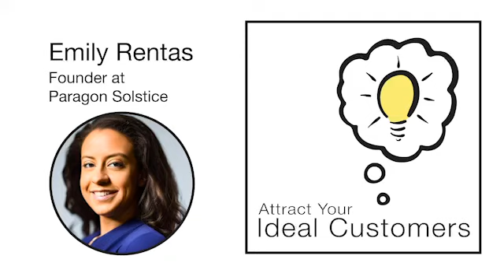Build Your Business Your Own Unique Way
Emily Rentas, founder at Paragon Solstice, joined me on the Attract Your Ideal Customers podcast to share her perspective on how to cut through the noise and attract your ideal customers.

Schedule a free 30-minute coaching call to troubleshoot your marketing approach and make sure that you’re focused on engaging the right types of prospects.